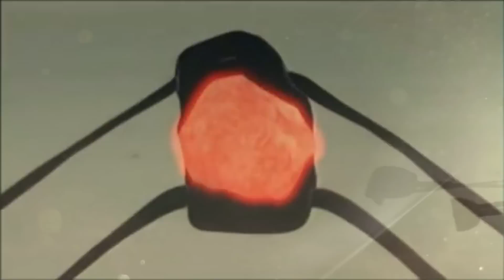Тайна истинной Силы (Формула Успеха)